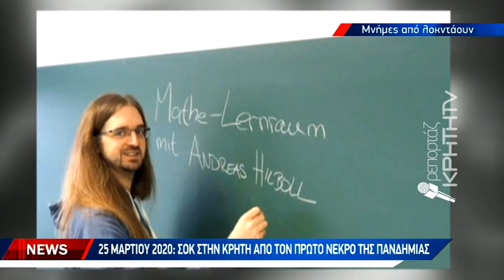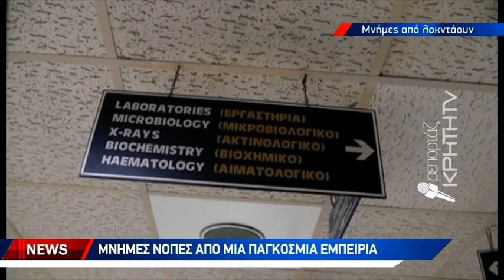Σαν σήμερα το πρώτο σκληρό lockdown στη χώρα